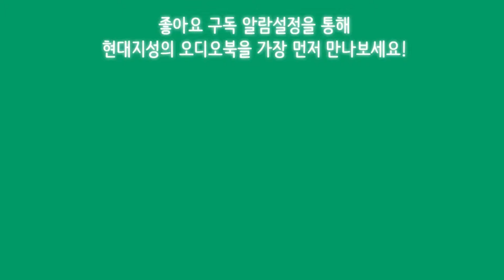번아웃에 빠졌을 때 읽으면 좋은 책｜이토록 멋진 휴식｜오디오북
📖『이토록 멋진 휴식』
존 피치, 맥스 프렌젤 저｜손현선 옮김｜권지환 낭독

아리스토텔레스, 세스 고딘, 르브론 제임스, 헤르만 헤세……
32명의 창의성 대가들이 인생과 일에서
함께 성공하고 최상의 성과를 낸 비결

★아마존 자기계발 베스트셀러

"좋은 휴식의 본질을 밝혀 삶에 적용하도록 돕는 책"
★문요한(정신건강의학과 의사, 『오티움Otium』 저자) 강력 추천!

번아웃과 중압감 없이도 행복하고 생산성 높은 삶을 유지했던 32인의 창의성 대가들이 들려주는 사례를 통해, 당신의 삶에 어울리는 타임오프 원리를 발견해보자. 새로운 생각이 샘솟고, 일상에 적용할 만한 끊임없는 아이디어를 얻을 수 있을 것이다.